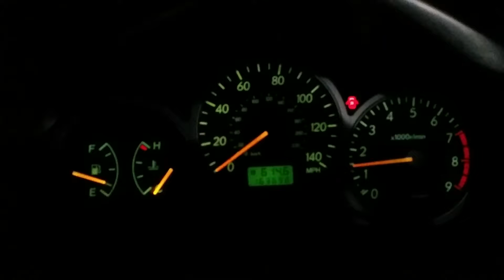2 step 02 wrx 5k rpm